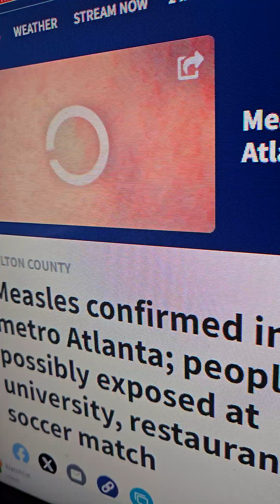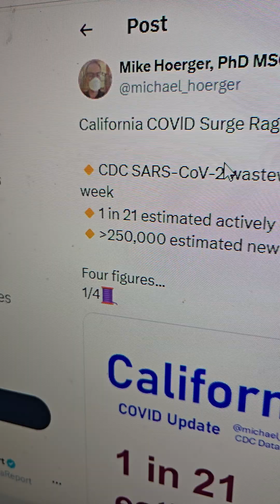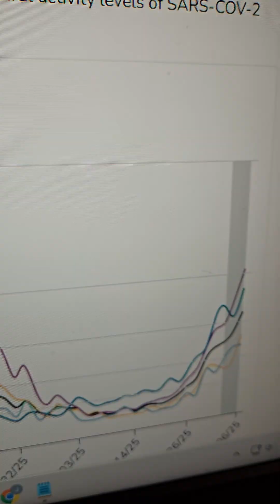Bad News The CDC Corrected The Data And Covid Is Higher Than Expected!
The Saturday edition of the virus update with the latest news and data of the day.